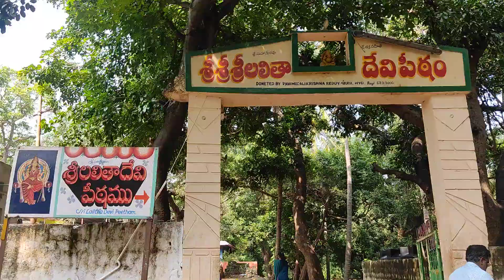Lalitha Devi pitham, Hatakeswaram | లలితా దేవి పీఠం, హాటకేశ్వరం